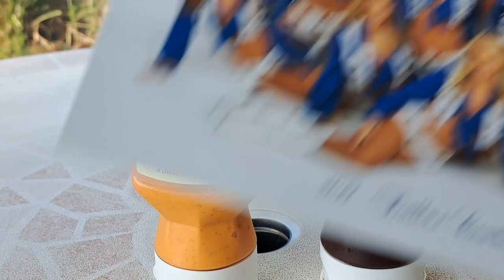guest which team is my favourite NFL team ...haha